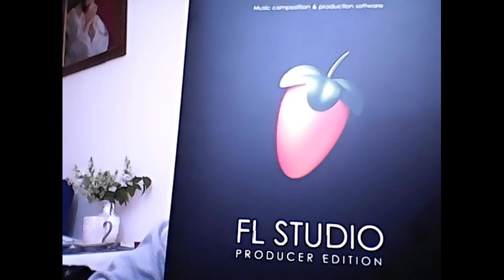Nipsey Hussle - mash up - Overtime (prod. Pablito Wonsito)